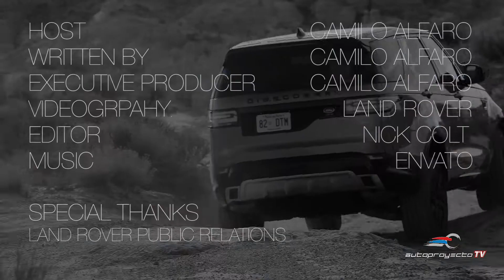LAND ROVER DISCOVERY 2018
Land Rover Discovery 2018 rememora el diseño clásico que ha caracteriza a la marca británica desde sus inicios. Ofrece la típica capacidad todo-terreno, acentuada por materiales de la más alta calidad, todo ello, en un paquete que destila buen gusto y clase.